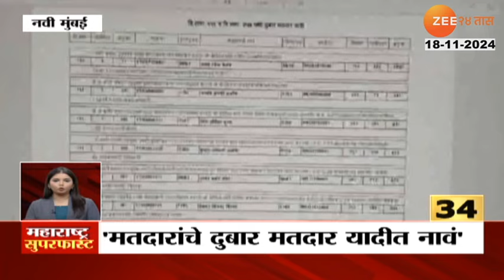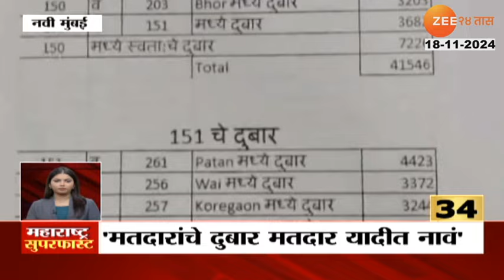Maharashtra SuperFast | महाराष्ट्र सुपरफास्ट | 8.30 AM | 18th November 2024 | Zee 24 Taas